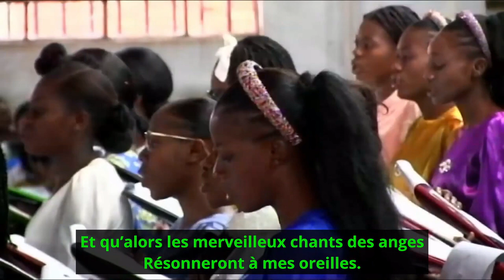Quand J’atteindrai la Fin - Tabernacle Dinanga / Mbuji-Mayi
1.
En Galilée, le sable a couvert,
Sur la rive, les pas de l’Etranger;
En Judée on n’entendra plus la Voix
Qui calma les vagues en furie.
Mais ce jour, joyeux, je suis la voie
Du Galiléen solitaire.
[ Et les peines du chemin ne vaudront rien,
Quand j’atteindrai la fin de la route, ] BIS

2.
Il y a tant de collines à gravir
Que je soupire après le repos,
Celui qui m’indique le chemin connaît
Ce qui est utile et meilleur.
Je sais, Sa Parole a promis que
Ma force, "elle sera comme mon jour."

3.
Il m’aime tant qu’Il ne peut me quitter
Ni me donner une épreuve trop forte,
Son peuple est racheté à grand prix,
Satan ne peut le réclamer.
Bientôt je vais Le voir, Le louer,
Dans la cité du jour sans fin.

4.
Quand le dernier faible pas est fait,
Les portails de cette ville apparaissent
Et qu’alors les merveilleux chants des anges
Résonneront à mes oreilles.
Ce qui maintenant semble mystérieux,
Sera brillant et clair comme jour.
[ Là, les peines du chemin ne vaudront rien,